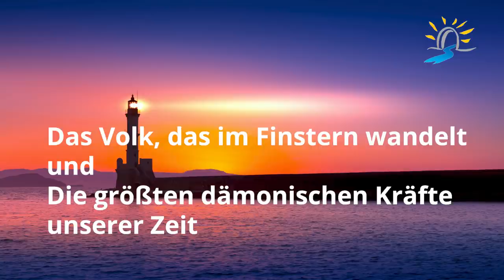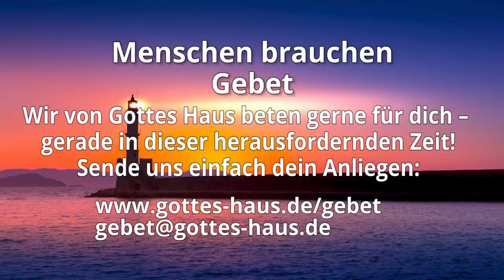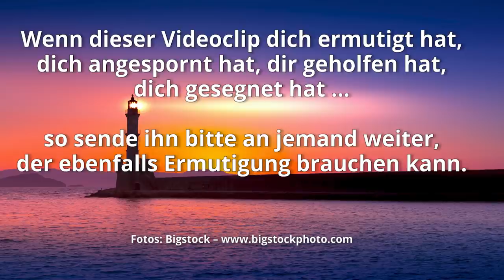‚Die größten dämonischen Kräfte unserer Zeit‘ und ‚Das Volk, das im Finstern wandelt‘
Freitags-Gottesdienst mit Sigrid und Martin

inspirierend - kraftvoll - ermutigend

In diesem Video geht es um einige besondere Dinge, die uns als Christen beschäftigen:
• Eine starke Predigt zu Jesaja 8,11 - 9,6: Es wird nicht dunkel bleiben über denen, die in Angst sind
• Intensives Gebet für eingegangene Anliegen
• Gedanken zum Thema Endzeit
• Die beiden großen dämonischen Kräfte unserer Zeit: Angst und Sorge

Live aufgenommen am 8. Mai 2020

Ihr sollt nicht alles Verschwörung nennen, was dies Volk Verschwörung nennt, und vor dem, was sie fürchten, fürchtet euch nicht und lasst euch nicht grauen, sondern verschwört euch mit dem HERRN Zebaoth; den lasst eure Furcht und euren Schrecken sein. …
Hin zur Weisung und hin zur Offenbarung! Werden sie das nicht sagen, so wird ihnen kein Morgenrot scheinen, sondern sie werden im Lande umhergehen, hart geschlagen und hungrig. … Doch es wird nicht dunkel bleiben über denen, die in Angst sind. …
Das Volk, das im Finstern wandelt, sieht ein großes Licht, und über denen, die da wohnen im finstern Lande, scheint es hell. Du weckst lauten Jubel, du machst groß die Freude. Vor dir wird man sich freuen, wie man sich freut in der Ernte, wie man fröhlich ist, wenn man Beute austeilt. …
Solches wird tun der Eifer des HERRN Zebaoth.
Jesaja 8,11-9,6